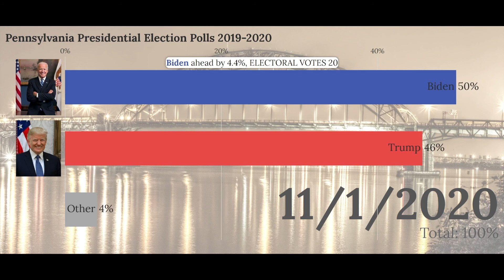[Pennsylvania] Presidential election polls 2020 - Trump vs Biden (BAR CHART RACE VIDEO)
This is a bar chart race video of Pennsylvania State's daily US presidential election polls of 2020. The Pennsylvania State's polls of Trump vs Biden for the 2020 presidential election started from 2019. This video shows all Pennsylvania State's daily polls of Trump vs Biden from 2019 to November 1st, 2020. Who will be the next president of the United States of America? Don't forget to go vote!
00:00 Intro
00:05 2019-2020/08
02:01 2020/09-2020/11
04:52 End